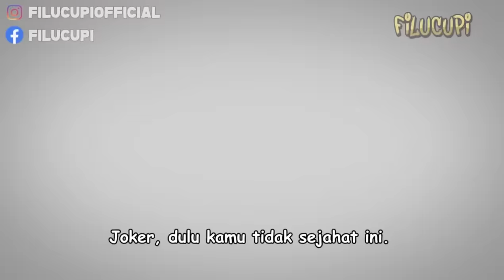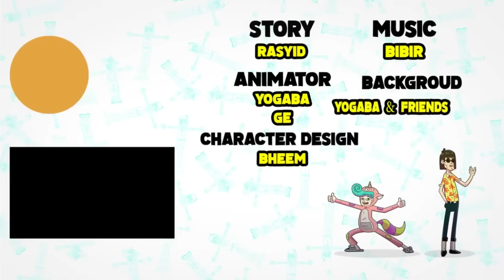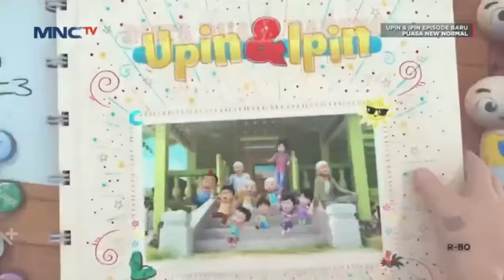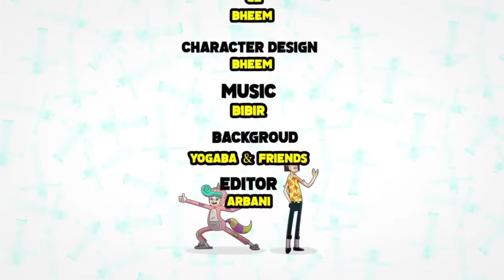Fesyen Baru Raya Upin | Full Episode Baru Upin & Ipin Musim 16